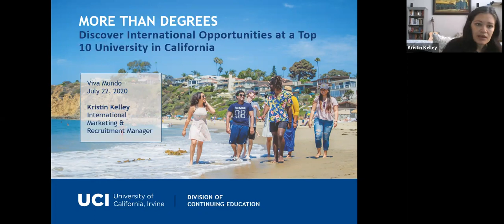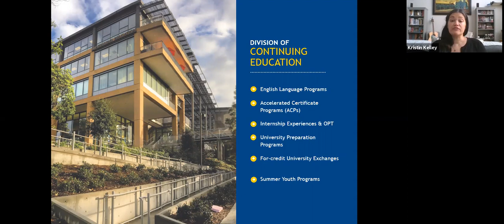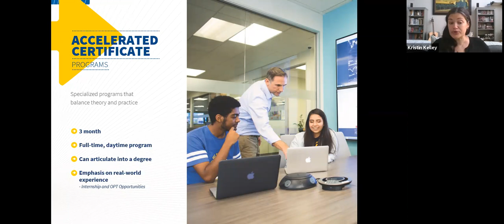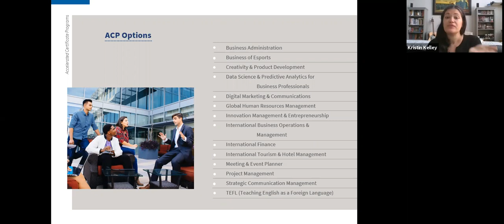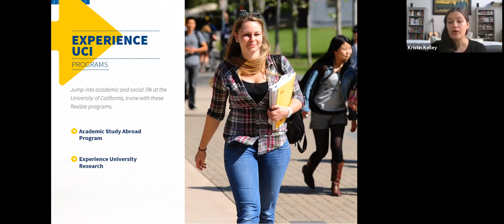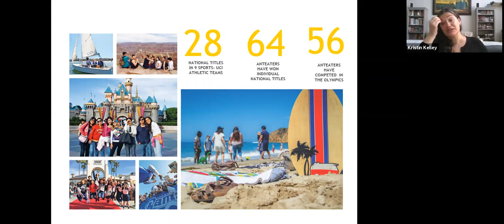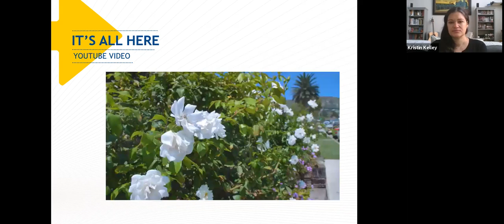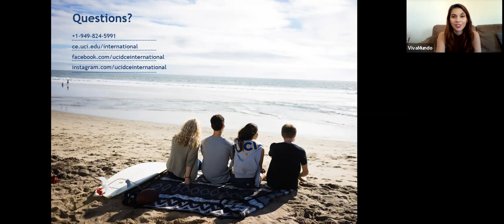Webinar: Discover International Opportunities at a Top 10 University in California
International students have many opportunities available to study in programs abroad that aren’t just bachelors, masters or PhD degrees, and they are usually much more affordable as well. Learn about a wide range of opportunities that include English language skills, academic certificates, internship experiences and more, all at a top 10 university in California!